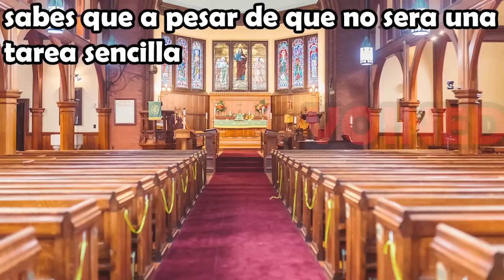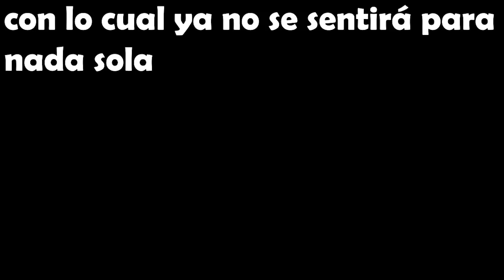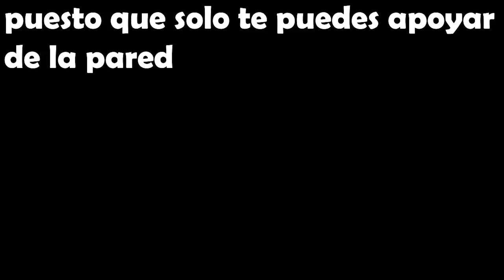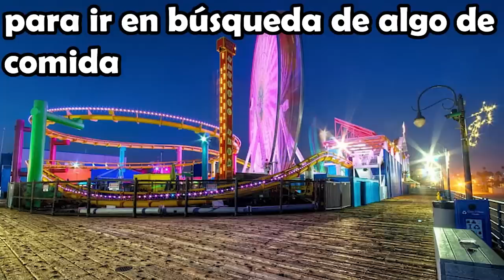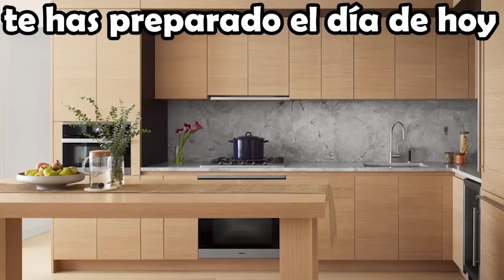NUNCA SABES QUE ESTA PENSANDO TU MASCOTA!! /PARTE 89/VOINED